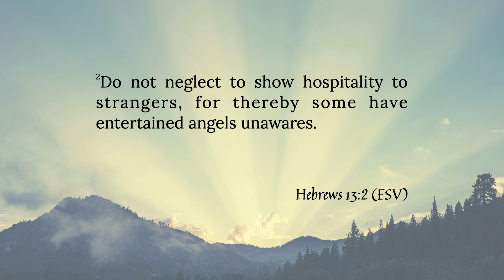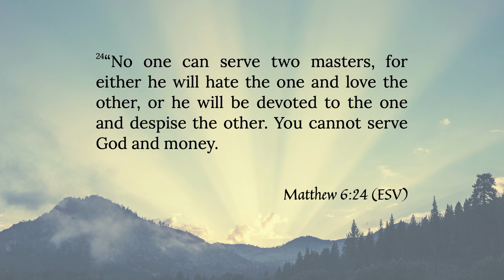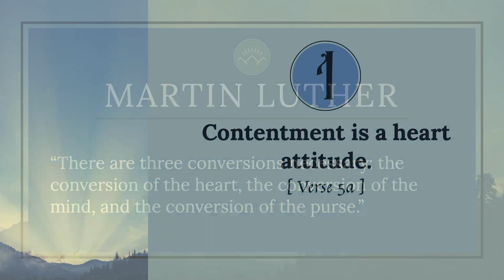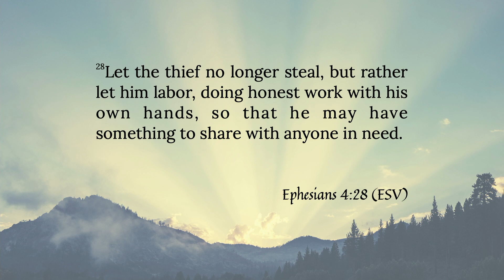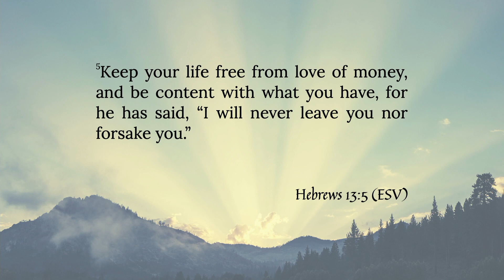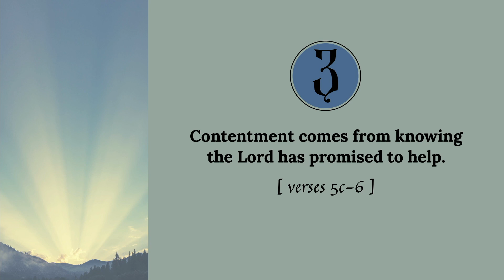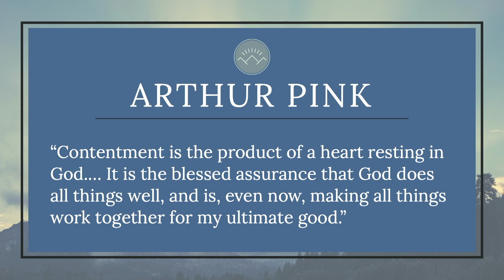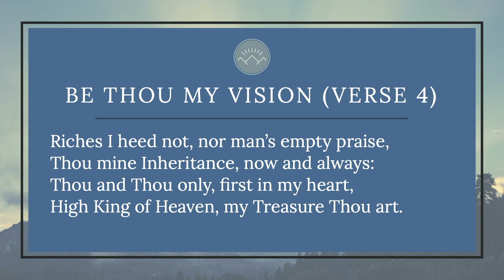Final Instructions (Part 3) // SERMON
Sermon on Hebrews 13:1-6